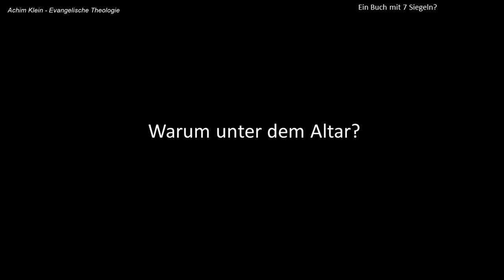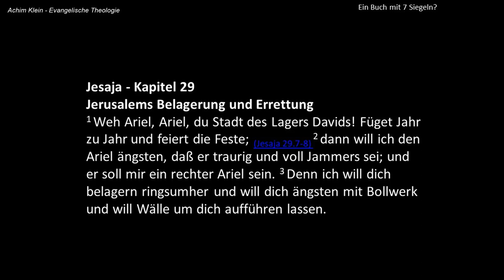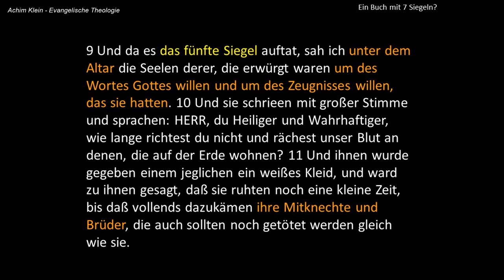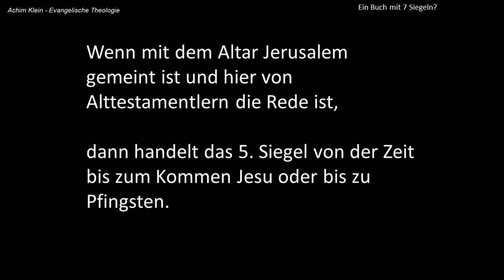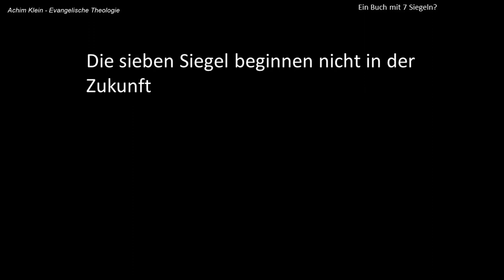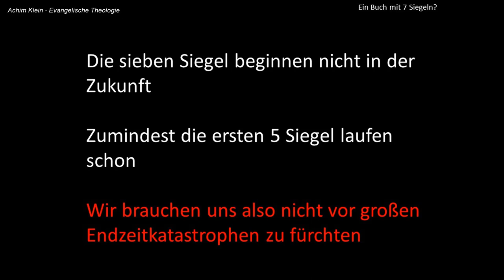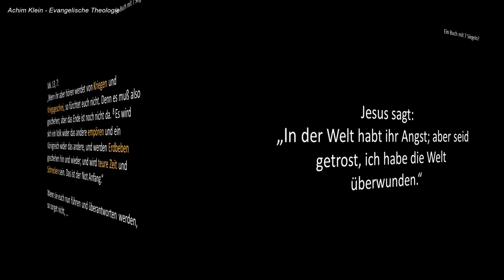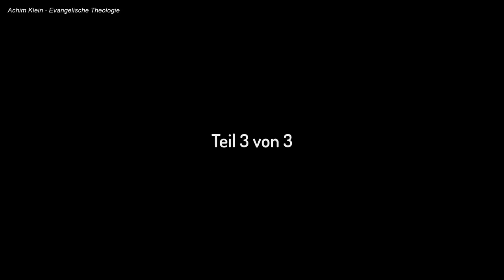Kap. 42: Die sieben Siegel (eine andere Sicht) - Teil 3 von 3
Die sieben Siegel der Offenbarung werden meist auf die immer gleiche Art und Weise ausgelegt: alle Siegel sollen erst in der Endzeit und erst nach der Entrückung geöffnet werden.
Warum das aber nicht sein kann und dem Text nicht gerecht wird zeigt der folgende clip.
Für Kritiker: ich habe mich mit den gängigen Auslegungen sehr eingehend befasst. Sie sind mehr oder weniger alle gleich. Ich möchte auch diese Sichtweisen hier nicht noch ein weiteres Mal wiederholen. Dazu habe ich keine Zeit und es gibt ja auch genügend andere clips dazu. Ich habe vielmehr eine gänzlich andere Sicht der Texte zu den Siegeln, die ich hier vorstelle. Meiner Meinung nach lohnt es sich durchaus, diese in Ruhe zu durchdenken! Sie wird dem Text besser gerecht wird als die bisherigen. Gleichwohl habe kein Problem, andere Meinungen zu respektieren, kontrovers zu argumentieren und ihnen ggf. mit der Bibel zu entgegnen. Ich freue mich über rege Beteiligung in den Kommentaren und beantworte gerne alle Fragen hierzu.
Viel Gewinn beim Anschauen!